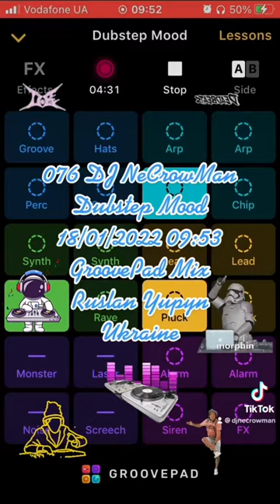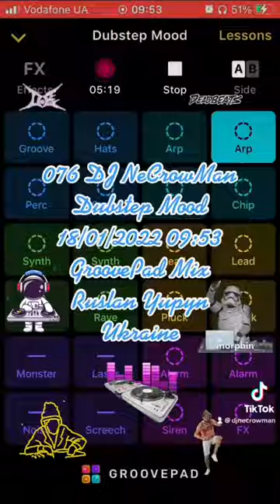076 DJ NeCrowMan Dubstep Mood (Ruslan Yupyn, Ukraine)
076 DJ NeCrowMan Dubstep Mood 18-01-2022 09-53 (Ruslan Yupyn, Ukraine)

The track was created with Groove iOS Application using Dubstep Mood sounds pad free set. Enjoy yourself )
Hi. This track was fully created me using Grovepad iOS Application by me on 2022 January 18, at 09:53 by Kyiv timezone in Lviv city of Ukraine, using my own iPhone SE (1st gen). I used Dubstep Mood sounds pad free set for generating this track. This is a coincidence that some part of the generated track looks like parts from other tracks that also can be generated from the same Application. I can provide an original track to prove my rights to the track that was saved on my iPhone. Thanks for listening.